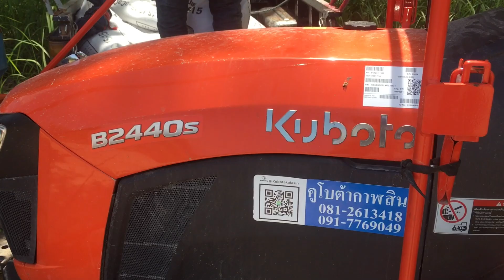EP:63 รถไถพรวนดิน 24 แรง รุ่นเล็ก ติดผาน 4 พร้อมถังปุ๋ย มีเป็น100ไร่ ก็เอาอยู่ สำหรับทำรุ่นมัน